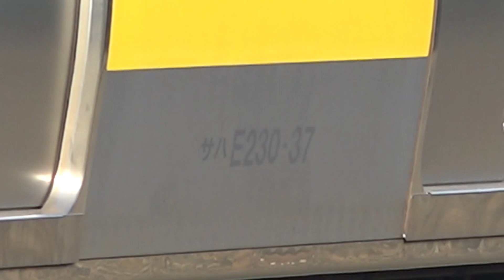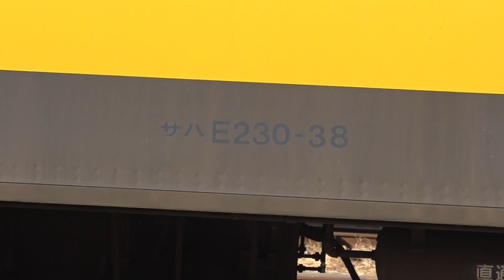解体線に移動されていた、115系L99編成115系N15編成(クハ115)、長野総合車両センター。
長い間、廃車置場に置かれていた115系L99編成長野色と、115系N15編成のクハ115系が解体線に移動されていました。
既に、窓ガラスや屋根上の空調室外機が外された車両も有りました。
必要な部品だけ外し、解体に回された事と思われます。